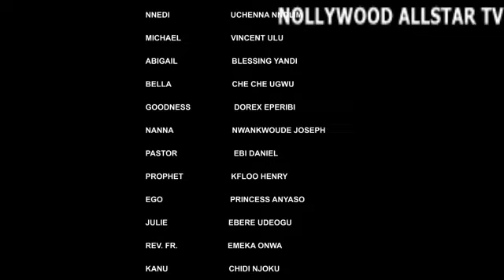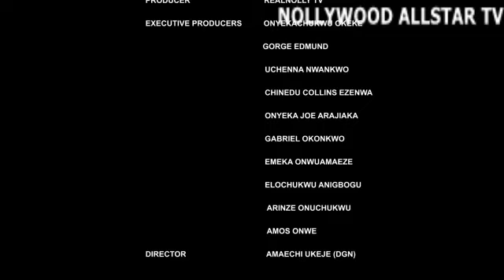HER WICKEDNESS FINALLY CAUGHT UP WITH HER